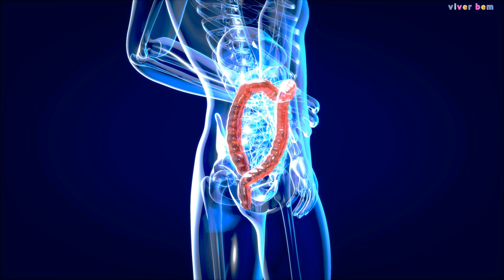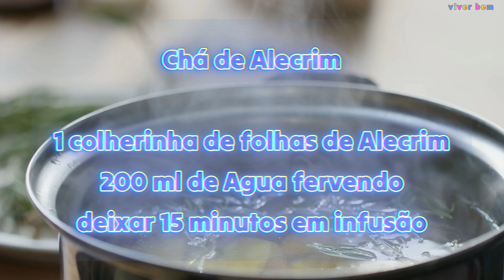Benefícios do Alecrim - Dor de Cabeça - Anti-Iflamatório - Cólicas - Hemorroidas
00:00 - Benefícios do Alecrim
00:45 - Tudo Sobre o Alecrim
01:28 - Propriedades do Alecrim
02|:20 - Alecrim: Amigo da sua digestão
03:22 - Alecrim - Excelente Contra Cólicas Instestinais
03:57 - Onde Comprar Alecrim ou Extrato de Alecrim
04:15  - Alecrim: Acabe com as Cólicas Mesntruais
04:55 - Como Fazer o Chá de Alecrim
05:50 - Chá de Alecrim é Bom Pra Que?
06:40 - Chá de Alecrim Contra Infecção Urinária
07:55 - Alecrim: um aliado natural para aliviar as hemorroidas
09:15 - Contra- Indicações do Alecrim

Descubra os incríveis benefícios do alecrim e como ele pode transformar a sua saúde! 🌿 Neste vídeo, vamos explorar tudo o que essa erva poderosa tem a oferecer e ensinar como preparar o chá de alecrim de forma simples e prática.

Você sabia que o alecrim pode ajudar a aliviar dores de cabeça, melhorar a digestão, reduzir inflamações com seu poderoso efeito anti-inflamatório, e até tratar cólicas intestinais e menstruais? Além disso, ele é um aliado para quem sofre com hemorroidas e infecções urinárias, trazendo alívio e conforto de maneira natural.

Também falaremos sobre as contra-indicações do alecrim, garantindo que você use essa erva de maneira segura e eficaz.

Música: If You Go - (isntrumental Version) Wildflowers - From: Epidemic - Individual Licence

Canal do Licor
Produzido por Amauri Scheurmann
Lages, Santa Catarina, Brasil